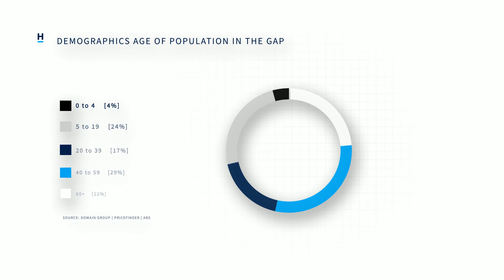Real Estate in The Gap 12-39 Mount Nebo Road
Superb leafy setting with new build comfort
Sitting in a prized pocket of The Gap, opposite the glorious greenery and waterways of Enoggera Reservoir, this stylish home is perfect for those desiring the benefits of new without the hassle and rising costs of building! Boasting custom design elements and a wonderful tree-filled outlook, this is a home of comfort and relaxation without losing easy access to everything you need.

Features Include:
- New build with pristine interior and five bedrooms
- Opposite Enoggera Reservoir and capturing gorgeous tree-lined views
- Open-plan living and dining on timber-styled floors
- Large kitchen with superb storage, walk-in pantry, window splash back and stone island
- Covered alfresco with elevated outlook plus terraced landscaping.
- Five built-in bedrooms; one including great positioning for use as home office
- Master with private balcony, walk-in robe and large ensuite with bath and dual vanity
- Family bathroom including bath plus third bathroom downstairs
- Large laundry with built-in cabinetry
- Under stair storage/ducted air-conditioning/ceiling fans
- Double remote garage with internal access
- Positioned in The Retreat estate close to amenities

Completed in early 2023 and designed to capture beautiful leafy views at every opportunity, the home opens to a double-level layout with ducted air-conditioning throughout. On the lower level, timber-styled floors and a neutral palette are the ideal backdrop to open-plan living and dining with the adjacent kitchen perfectly appointed for modern living. There is no shortage of storage within the flowing layout, complimented by a walk-in pantry, stainless appliances, white stone and a handy centre island with breakfast bar seating. Sliding doors open to a covered alfresco with an elevated position taking in the extensive green views.

There is a built-in bedroom on the lower level with four additional built-in bedrooms upstairs; bedroom five also offering great positioning for use as a home office, if preferred. The master wakes up to beautiful views and cooling breezes as well as benefitting from a private balcony, walk-in robe and large ensuite; stylishly appointed with a dual vanity and relaxing bathtub. Another stylish bathroom sits on the upper level, appointed for families with a separate bath, whilst downstairs a third bathroom is brilliant for convenience. Additional features include a large laundry with built-in cabinetry, under stair storage and double remote garage.

Desired for its blend of lifestyle and convenience, this residence sits in The Retreat Estate, on the edge of the beautiful Enoggera Reservoir and Walkabout Creek. Perfect for those wanting to enjoy a relaxed lifestyle on the weekends, there is also excellent access to everyday amenities including nearby Hilder Road State School, bus routes, shops and dining whilst the CBD is just fifteen minutes away!

/carmenbriggsproperties

4.9: From 669 reviews
John &amp; Laurene left a 5 star rating: Excellent in all areas
Not only were Carmen and her team totally professional they were also very considerate of our commitments. Initially considerable effort was spent in explaining the various options available in the se...